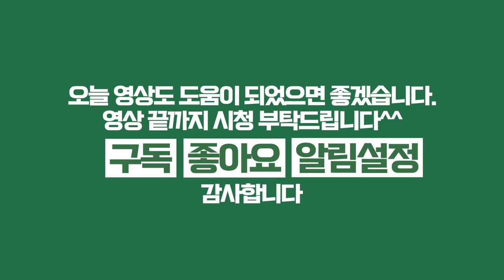모발이식 수술 전 항생제! 꼭 먹어야 하나요?ㅣ뉴헤어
모발이식 수술을 하기 전에 항생제를 복용하는 경우도 있다고 하던데
항생제를 먹으면 생착률이 더 좋거나
염증이 덜 생길까요? 꼭 먹어야 하는 걸까요?
모발이식 수술전